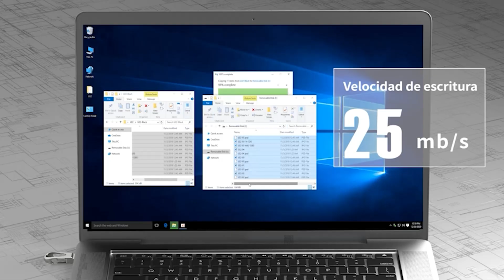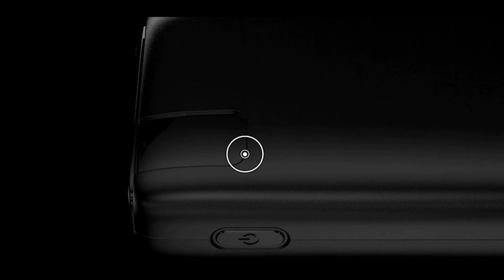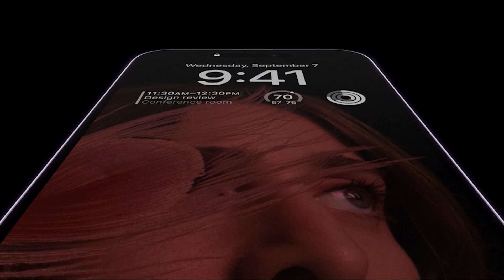👀 La MEJOR colección de gadgets tecnológicos para HOMBRES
¿Estás buscando nuevos gadgets para agregar a tu vida? Mire este video sobre 8 gadgets tecnológicos que todo hombre debe tener. Así que siéntate, relájate y prepárate para dejarte intrigar por algunos aparatos asombrosos. No olvides de presionar el botón de suscripción para ver más videos geniales como este. Deja en los comentarios cual es tu gadget favorito!

00:00 Introducción
00:28 Memoria USB 128GB Mini
00:52 Epson WorkForce WF-110W
01:16 Powerbank 26800mAh
01:42 Cámara Deportiva 4K
02:08 Altavoz bluetooth
02:22 iPad Air
02:48 Apple Watch
03:17 iPhone 14 Pro MAX

🎵 Música 🎵